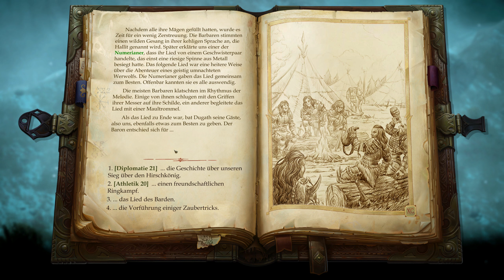Mike spielt ... Pathfinder Kingmaker #156 [Ger/D]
Und nun etwas klassisches: Ein Rollenspiel alter Schule ähnlich wie
Baldur´s Gate. Dieses Mammut RPG mit enorm viel Text lässt uns eine Welt voller Abenteuer und Geschichten eintauchen.
Ich hoffe dass ich ein ordentliches Lets Play schaffe, ohne dass uns Pathfinder erschlägt mit seiner Komplexität.

*Die Tigerherren*

Musik im Video:
Original Soundtrack Pathfinder Kingmaker published by Deep Silver
Track: Rule of Chaos + The Tarnished Jewel
Composer: Dmitry V. Silantyev

Ich spiele die Pathfinder Kingmaker - Enhanced Plus Edition
Erhältlich bei:
Steam: